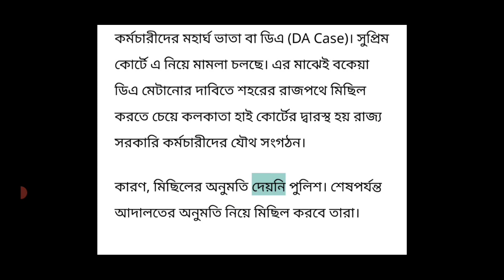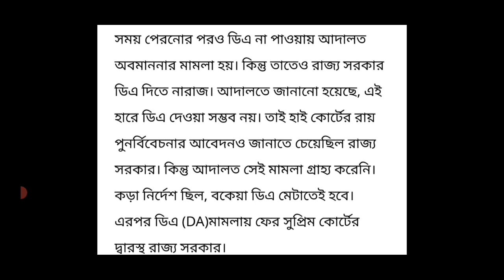🔥 বকেয়া DA চেয়ে পথে রাজ্য সরকারি কর্মচারীরা, মিছিলের অনুমতি হাই কোর্টের